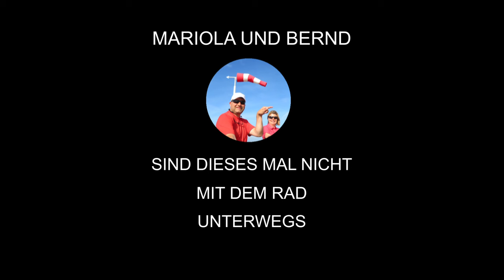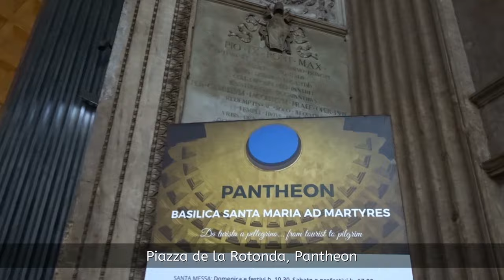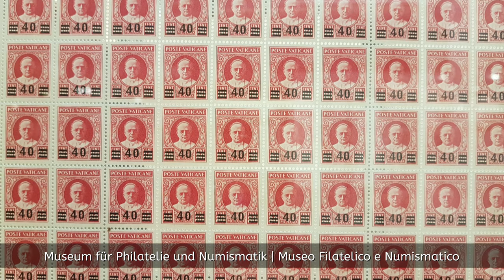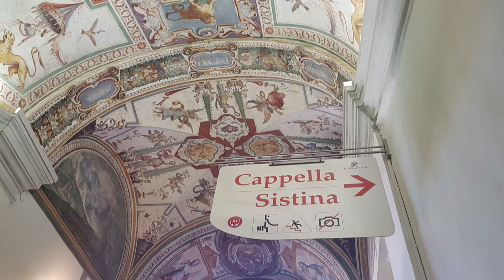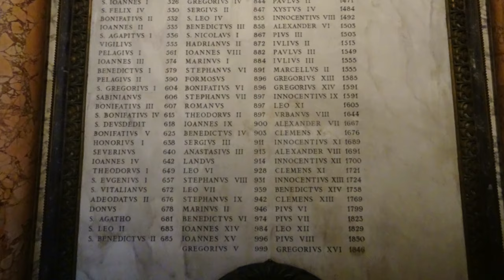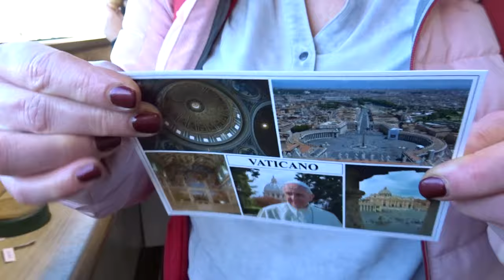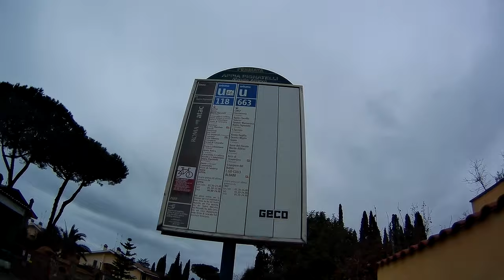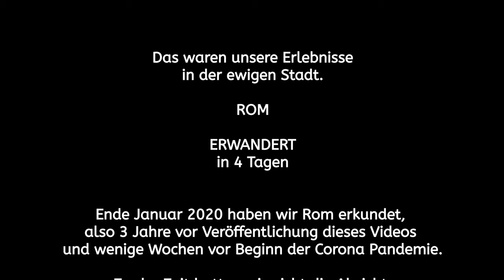Rom erwandert in 4 Tagen - OFF TOPIC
Rom, die Wiege unserer europäischen Zivilisation, das Zentrum italienischer Lebensfreude mit Dolce Vita und mediterraner Gelassenheit, Kulturverliebt und weltoffen.

Die ganze Stadt ist ein Freilichtmuseum, oft mit kolossalen Exponaten aus fast drei Jahrtausenden. Wie oft wurden römische Baustile weltweit nachgeahmt?! Wie oft war Rom Drehkulisse für die internationale Filmindustrie und für YouTuber?! Wir zeigen euch eine der interessentesten Städte der Welt.

Ende Januar 2020 waren wir in Rom, also 3 Jahre vor Veröffentlichung dieses Videos und wenige Wochen vor der Corona Pandemie. Zu dieser Zeit hatten wir nicht die Absicht, irgendwann mal Vlogger zu werden. Ursprünglich war dieses Video nur für uns zur privaten Nutzung gedacht.

Zwei Jahre später, nachdem unsere ersten Radreisebeiträge veröffentlicht wurden, haben wir entschieden, unser Rom-Video zu überarbeiten und für die Veröffentlichung anzupassen. So entstand die Idee für die neue Videoserie OFF TOPIC. Hier zeigen wir unsere Erlebnisse, die wir nicht mit dem Rad unternommen haben, zum Beispiel Stadt- und Wandertouren.

Unsere Leidenschaft und unser Schwerpunkt für Reisen und Tagestouren mit dem Rad bleiben auf diesem Kanal ungebrochen.

Alle Informationen haben wir sorgfältige recherchiert. Dennoch sind alle Angaben ohne Gewähr.

Dieses Video wurde aufgenommen im Januar 2020 und fertiggestellt im Januar 2023.